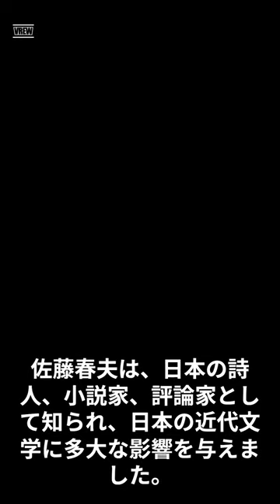The Life of Haruo Satho Figure of the Japan.by 佐藤春夫の生涯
偉人紹介
◆ECサイトまるっとおまかせなら↓
◆タイパ重視！あなたに合った運転免許取得コースをご用意
◆最短1ヶ月で動画編集スキルが身につく！
◆全部まとめて運用するならXserverエックスサーバー